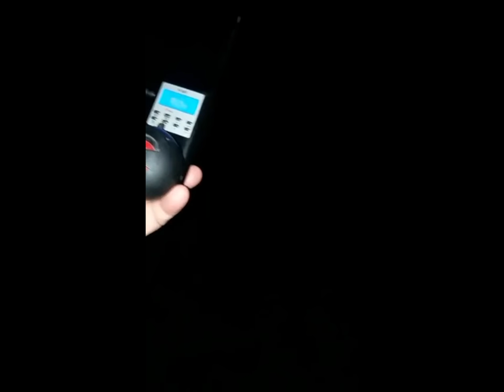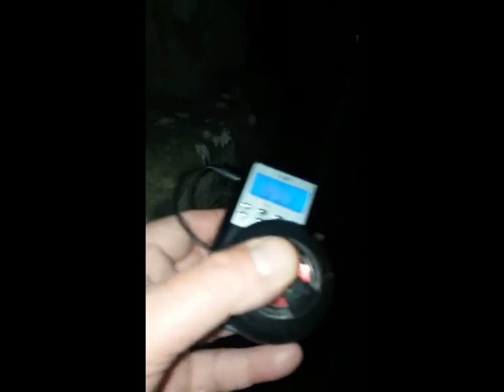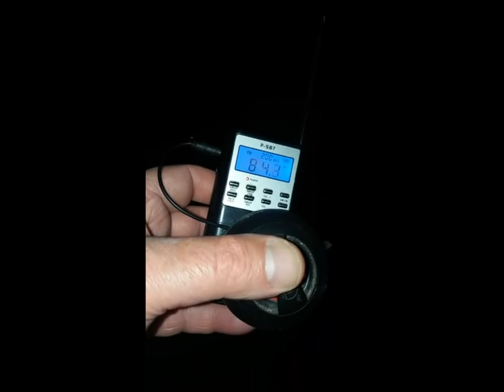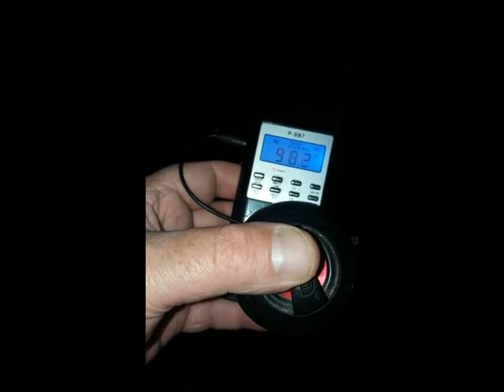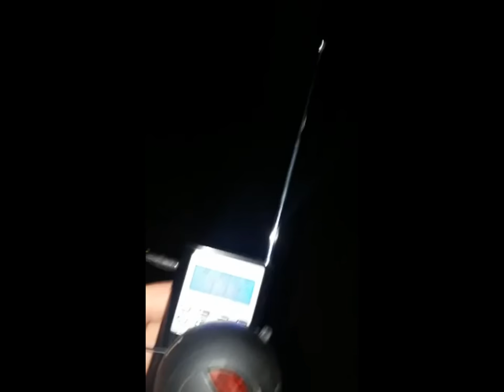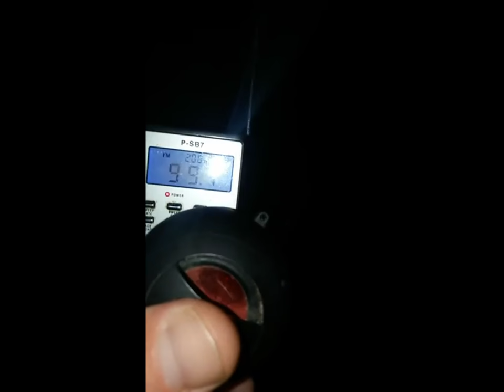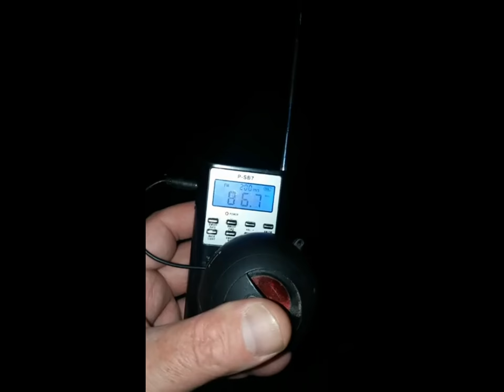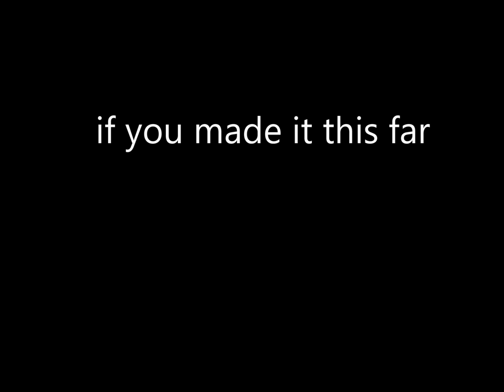Voices heard at Piers Gaveston Monument